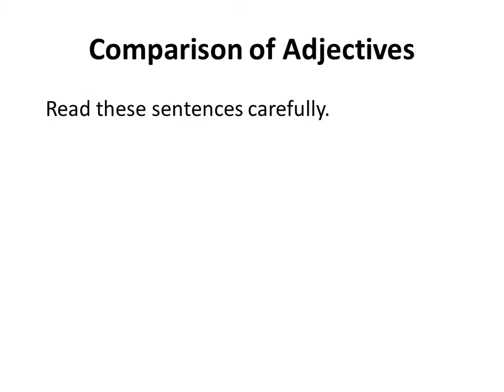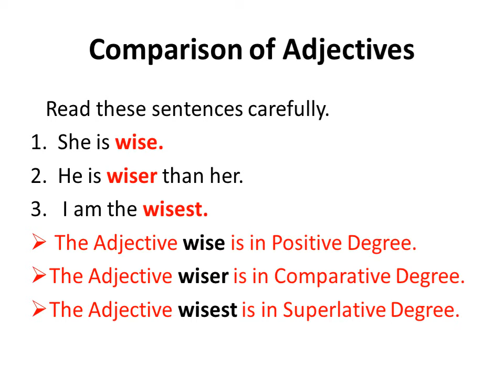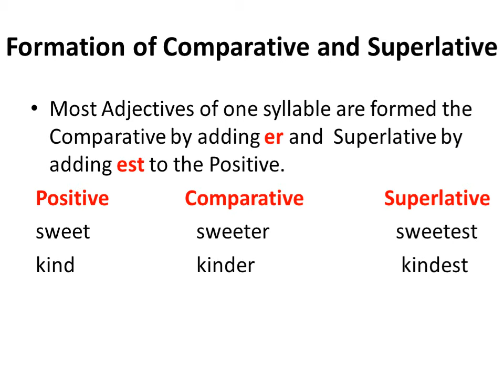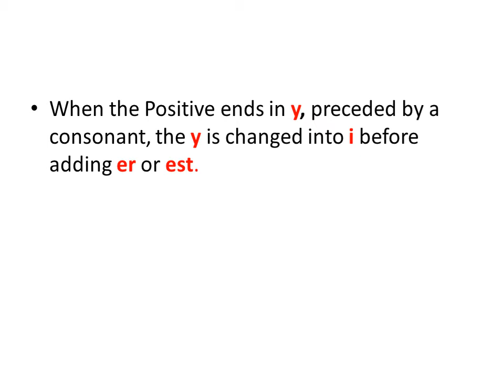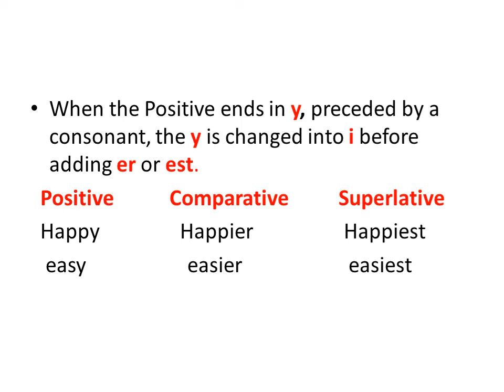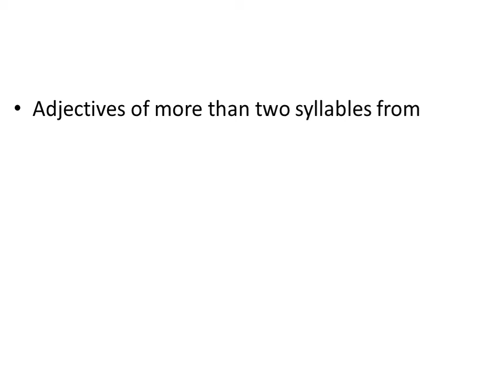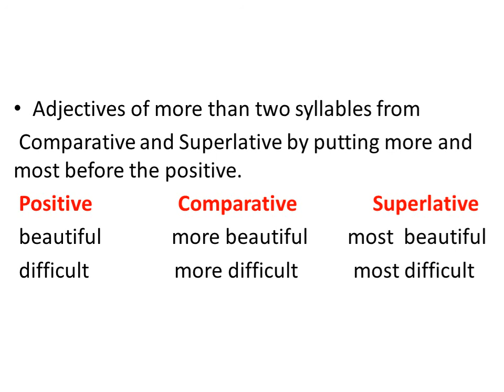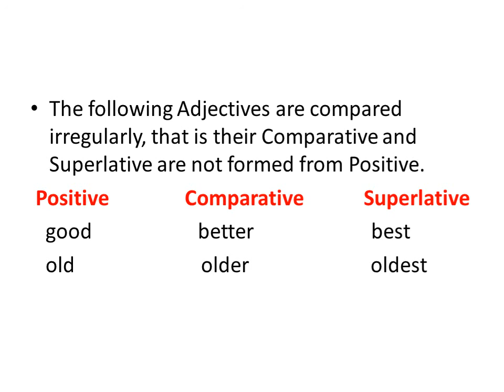Comparison of Adjectives | Degrees of Adjectives | Positive | Comparative | Superlative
Comparison of Adjectives | Degrees of Adjectives
Positive Degree
The Positive Degree of an Adjective is the adjective in its simple form.

Comparative Degree
The Comparative Degree of an Adjective denotes a higher degree than Positive Degree.

Superlative Degree
The Superlative Degree of an Adjective denotes the highest degree of the quality.

In this video, we explained Degrees of Adjective with rules and examples.

 Let's Learn English with Renu Verma.

Degree of Adjectives
Comparison of Adjectives
Rules to change Degrees of Adjectives
Comparative Degree
Superlative Degree
Positive Degree
Degrees
How to learn Degrees
Easy way to learn Degree of Comparison